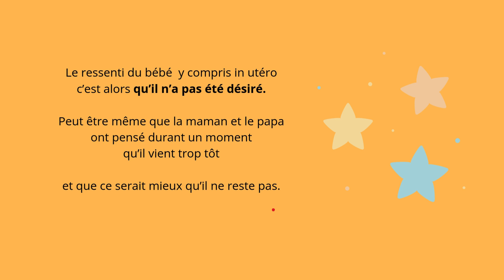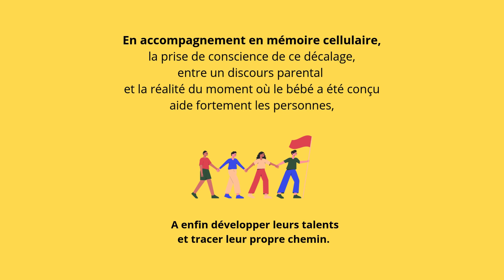Qu'est ce que ne pas être né.e au “bon moment” : et comment dépasser cela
Les situations où l’enfant « n’arrive » pas au bon moment sont plus nombreuses qu’on ne le pense. Par exemple, l’un ou les deux parents sont impliqués dans un début de carrière qui mobilise toute leur attention. D’autres fois, l’enfant s’annonce dans un couple qui se connait peu. Le fait de passer du temps à deux leur aurait permis probablement de mieux se connaître, et d’expérimenter leurs premières crises sans avoir un marmot dans les pattes.
Le fait de cacher que l’enfant n’était pas désiré à ce moment-là traduit souvent un souhait de bien faire. Et il faut préciser ce que l’on entend par « être non désiré ». Souvent les parents ont envie d’avoir des enfants, mais plus tard. Si le bébé s’annonce plus tôt que prévu, les parents préfèrent raconter qu’ils étaient ravis.
Mais en quoi cela pose problème ?
Tout simplement, car le bébé dès la vie intra-utérine sent qu’il est venu trop tôt. Il y a en effet une période qui peut durer de quelques heures à quelques jours. Durant laquelle la mère peut être amenée à se dire que ce n’est pas le moment. Cela concerne même les plus gentilles des mamans ! Elle peut même penser parfois qu’il vaudrait mieux que l’embryon ne reste pas. Et le bébé le ressent, comme si on lui disait « N’existe pas ». Dans bien des cas, le couple s’organise ensuite pour faire une place à ce petit et plus personne n’évoque ce moment de refus et de déni passager. Mais cette situation permet d’expliquer bien des situations de malaises ou la personne a l’impression d’être invisible, que les autres agissent comme si elle n’existait pas, même si c’est souvent au-delà du rationnel. La personne exerce des responsabilités. Elle peut présenter certaines réussites. Mais il suffit qu’on ne lui adresse pas la parole ou qu’on oublie de l’associer à un projet pour qu’elle s’effondre. Comme si cela venait appuyer à un programme qui dit « n’existe pas ». Dans l’accompagnement en mémoire cellulaire, on peut travailler pour dépasser cela.